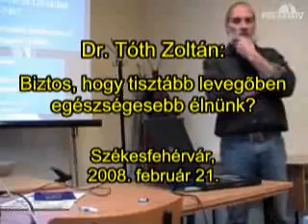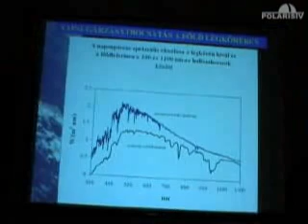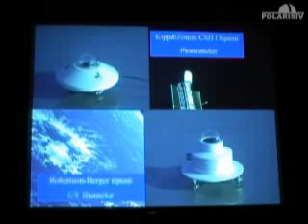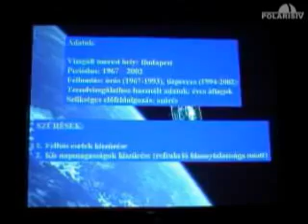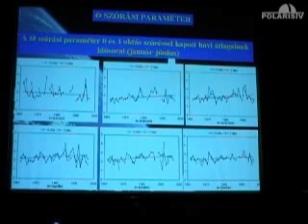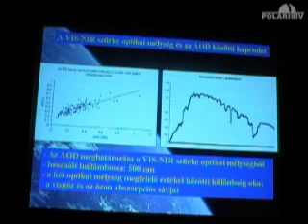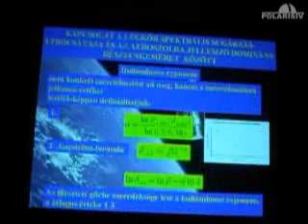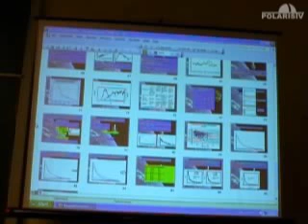20080226 Biztos-e, hogy tisztább levegőben egészségesebb élnünk (Tóth Zoltán)